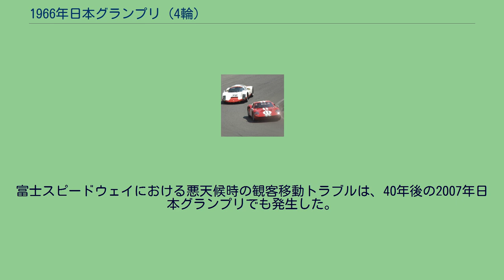1966年日本グランプリ (4輪)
1966年日本グランプリは、1966年5月3日に富士スピードウェイにて決勝レースが行われた。
正式名称は「第3回日本グランプリ自動車レース大会」。
3回目となる日本GPは本来ならば1965年5月に開催される予定だった。
主催者の日本自動車連盟（JAF）はF2/F3レースをメインイベントとする方向で準備していたが、1964年10月に突然開催中止を発表した。
「グランプリの開催は時期尚早であり、国内自動車クラブの育成が先決である」との理由だったが、JAFと鈴鹿サーキットの交渉が金額面で決裂したためとも報じられた。
中止となった日本GPの代替イベントとして、1965年7月に船橋サーキットで全日本自動車クラブ選手権（通称「船橋CCC」）が開催された。
1966年に日本GPが再開されることになり、鈴鹿サーキットに代わって新設の富士スピードウェイが開催地となった。
車種・排気量ごとに細かく分けていたレース方式を廃止して、60周（360km）のメインレースに一本化し、今回から正式にグランプリ賞典を懸けることになった。
高性能スポーツカーとプロトタイプレーシングカーが出場し、レースの途中には燃料補給のためのピットインも必要となった。
また、サポートイベントとして特殊ツーリングカーレースとGTカーレース、エキシビジョンとしてフォーミュラカーレースも行われた。
第2回大会で盛り上がった自動車メーカー対決は仕切り直しとなり、別分野へ転向したりワークスチームを解散したメーカーもあった。
プリンスは国産初のプロトタイプレーサーR380を4台投入。
トヨタはヤマハと共同開発した2000GTのプロトタイプをレース仕様に改造。
ダイハツはコンパーノ・ベルリーナベースのP-3でクラス優勝を狙った。
日産は前哨戦の全日本クラブマンレースに続き、6気筒DOHCエンジンを搭載するフェアレディSで参戦した。
外国車に乗るプライベーター勢の中では、滝進太郎のポルシェ・906と酒井正のシェルビー・デイトナが注目された。
第2回大会のGTクラスでポルシェ・904にプリンス・スカイラインGTが敗れたことからR380が誕生したという経緯があり、ポルシェ対プリンスの再対決に関心が集まった。
第3回日本GPの首位争いを再現するプリンス・R380とポルシェ・906。
2003年9月15日、改修前の富士スピードウェイ・フィナーレにて。
5月2日の公式予選は大雨と霧という悪コンディションの中で行われた。
各車ハイドロプレーニング現象に苦しむ中、フェアレディSに乗る北野元が2位に15秒近い大差をつけてポールポジションを獲得した。
5月3日の決勝日は好天に恵まれたが、午前の特殊ツーリングカーレース中、永井賢一のベレットGTが強風に煽られて30度バンクからコースアウトし、富士スピードウェイ開業初の死亡事故となった。
30度バンクのスピード制限や追い越し禁止が討議され、GPレースは予定より1時間遅れて午後2時35分にスタートとなった。
スタートはグリッド2列目から生沢徹（プリンス）がトップに立ち、砂子義一（プリンス）、田村三夫（トヨタ）、滝進太郎（ポルシェ）、横山達（プリンス）と続いた。
砂子は2周目に生沢を抜いてトップに立ち、生沢の後方には滝と酒井正（シェルビー）が浮上した。
マシンの不調でペースが上がらない生沢は数周にわたり滝をブロックし、チームメイトの砂子を逃がす役割を務めた。
滝は6周目に生沢をかわすと砂子を追い上げ、25周目にトップに立った。
8秒ほどリードして31周目にピットインしたが、給油作業のロスタイムが勝敗に影響した。
滝のチームはポリタンクから給油したため50秒以上要したのに対し、37周目にピットインした砂子はプリンス陣営が準備した重力式給油装置の効果で15秒たらずで作業終了。
ピットワークでトップを奪い返してコースに復帰した。
レース終盤には2位を行くマシンの脱落が相次いだ。
43周目、再度トップを追走していた滝が最終コーナーで路面のオイルに乗りクラッシュ。
車体前部を壊してピットに戻りリタイアした。
生沢は46周目にギアトラブルでストップ。
最終コーナーからピットまでマシンを押して戻る生沢に対して、健闘を讃える拍手とブロック走行を非難する罵声が浴びせられた。
同ラップには酒井のマシンにもエンジントラブルが発生した。
追う者が消えた砂子は独走状態で60...